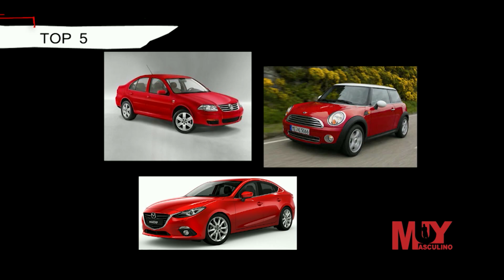Colores Más Usados para Autos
El top 5 de los mejores colores para autos en Colombia:

1.Gris Oscuro
2.Plata
3.Negro
4.Blanco
5.Rojo